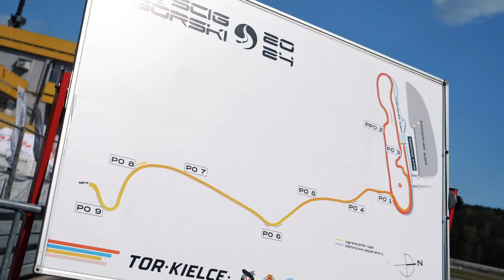PGS Wyścig Górski 2024 | Wirszewski Damian | BMW 340 | MotoRecords.pl